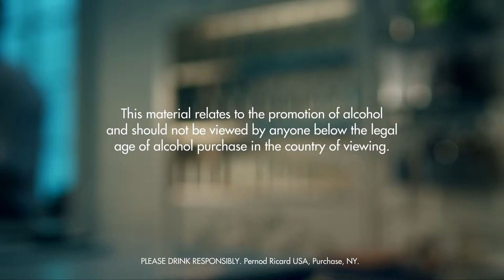DARLING DRINK RECIPE - HOW TO MIX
Fill a shaker with ice cubes. Add all ingredients. Shake and strain into a chilled cocktail glass. Garnish with a maraschino berry.

INGREDIENTS
4 Parts Light Rum
1 Part Yellow Chartreuse
1 Part Lemon Juice
1 Whole Maraschino Berry
Ice Cubes